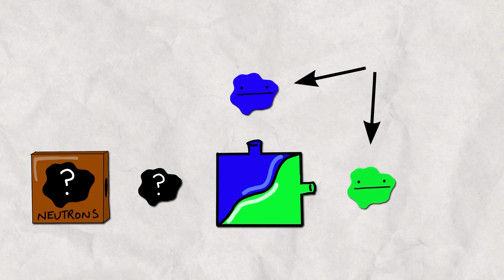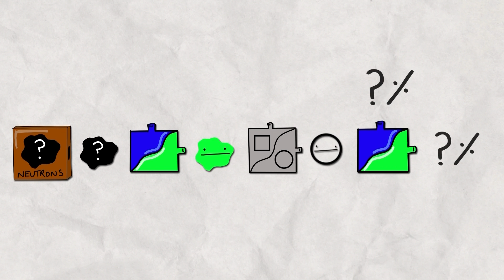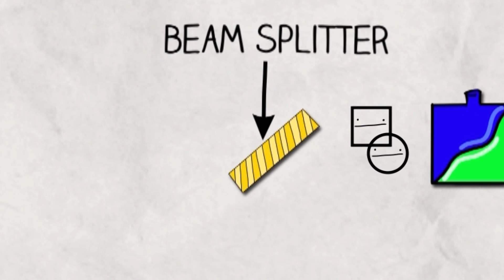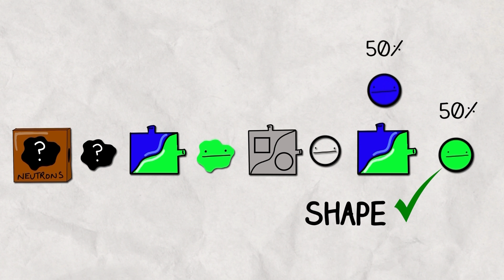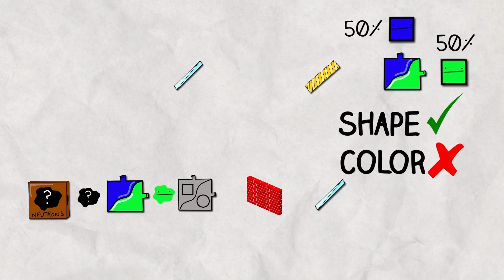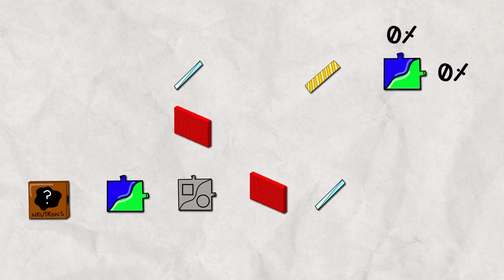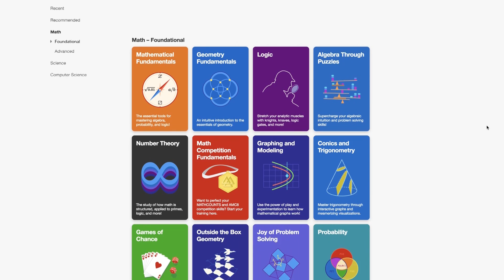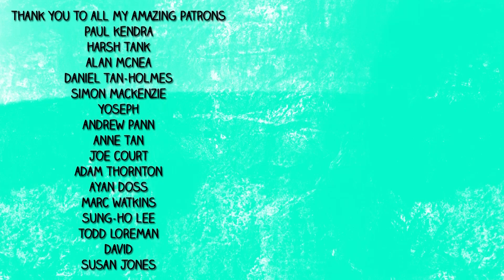Superposition of Quantum States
Quantum Superposition and the Stern-Gerlach Experiment.